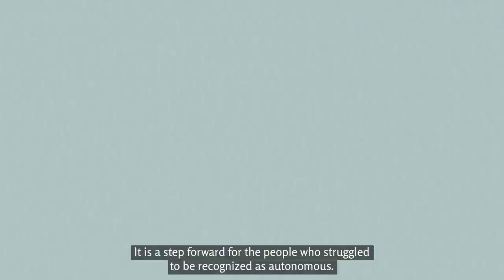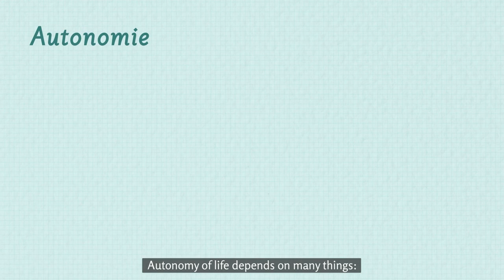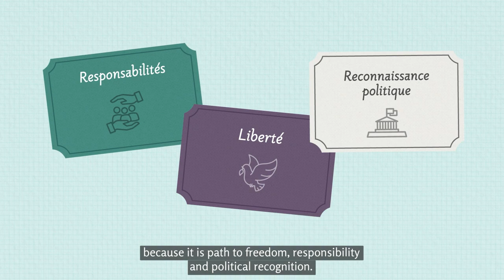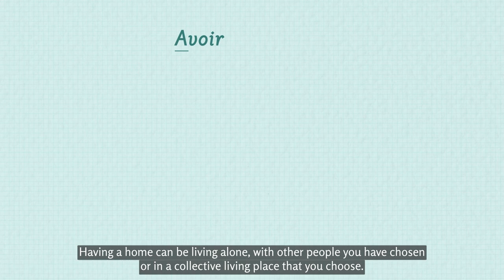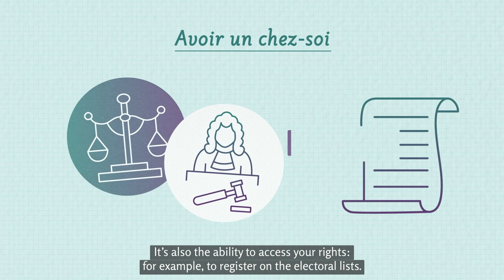Ne cédons pas sur l'autonomie!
vidéo sur l'autonomie de vie
voir le livret Autonomie de vie de la démarche Capdroits